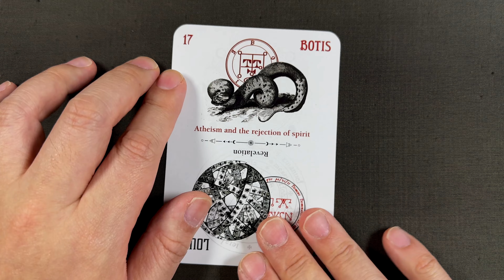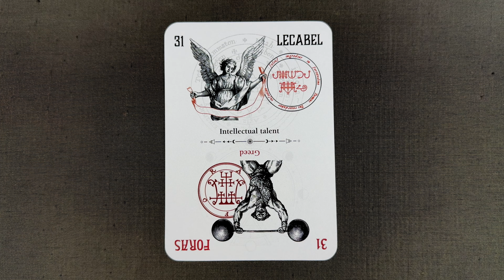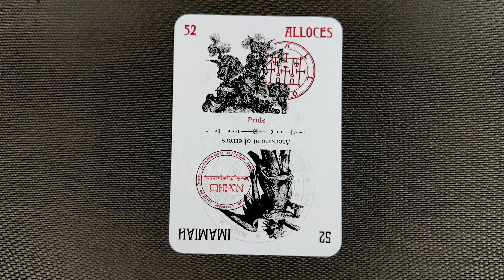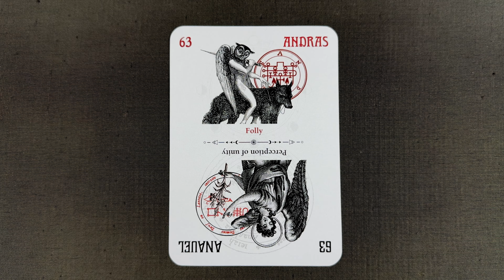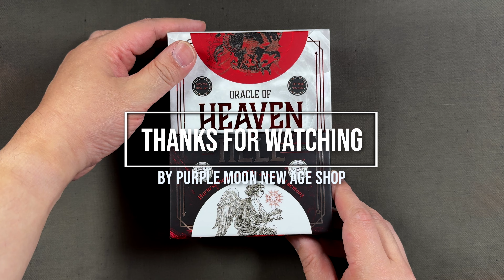Oracle of Heaven and Hell Unboxing & Flip Through 天堂與地獄神諭牌 開箱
牌名：天堂與地獄神諭牌
牌種：神諭牌
牌數量：72
出版年份： 2024 年
出版地點：澳洲
作者/畫家：Travis McHenry
出版社：Rockpool Publishing

Title: Oracle of Heaven and Hell
Type: Oracle Cards
72 Cards
Published in 2024
Country of Publication: Australia
Author / Artist: Travis McHenry
Publisher: Rockpool Publishing

聲明：影片中所顯示的卡牌顏色或受攝影器材, 燈光, 環境等因素影響，影片只供參考。